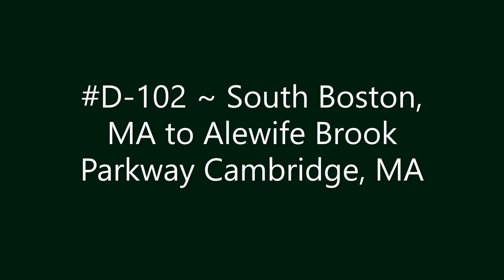D-102 ~ South Boston, MA to Alewife Brook Parkway Cambridge, MA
South Boston, MA to Alewife Brook Parkway Cambridge, MA.